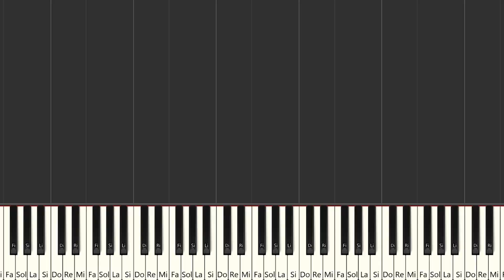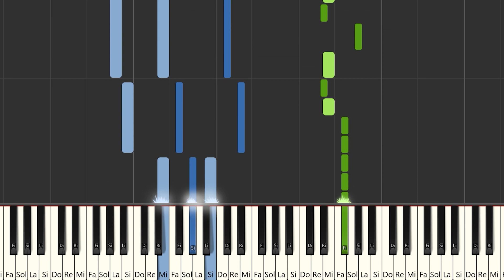Karina y Marina - Diosa | Instrumental Piano Tutorial / Partitura / Karaoke / MIDI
Aquí tenéis el tutorial de cómo tocar  @KarinaMarina  - Diosa con la partitura , el vídeo y el MIDI